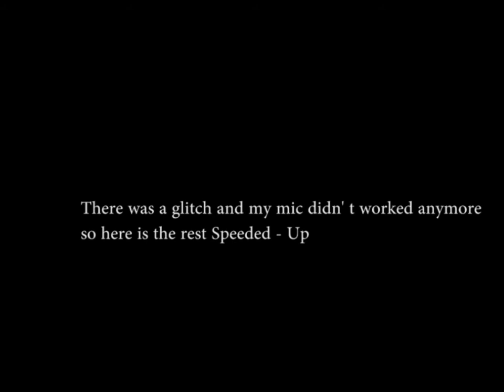Amnesia The Dark Descent - Down The Rabbit Hole Part 2 - SPEED UP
This is part 2 of Down The Rabbit Hole, it has taken a while but i had some problems with recording it.